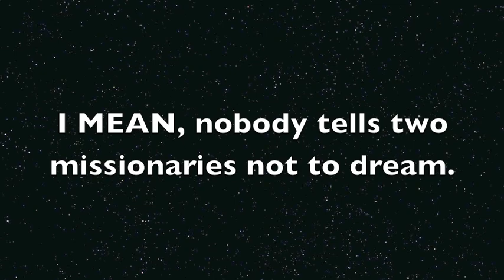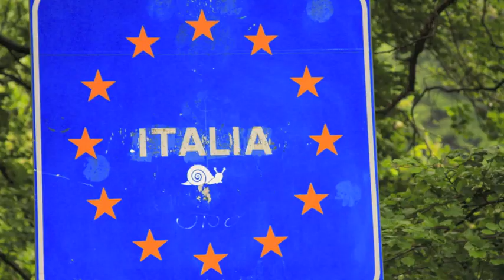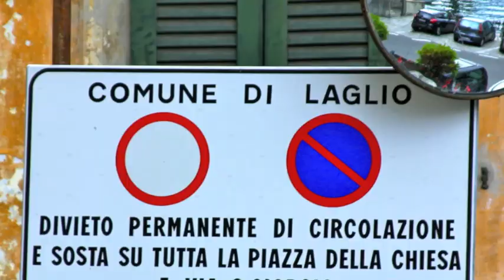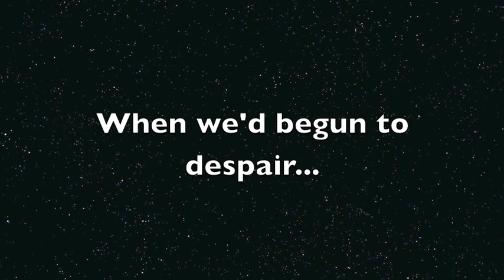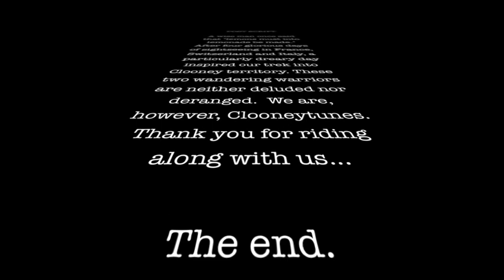CLOONEY-TUNES (Updated version!)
Two Clooney-tunes on a mission.